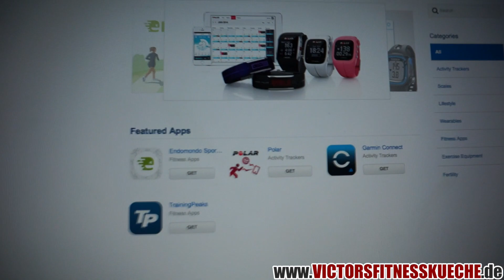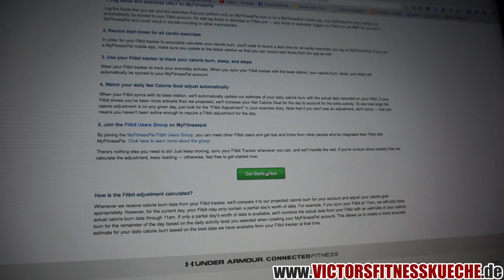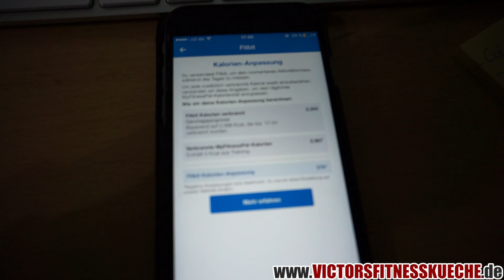FITBIT CHARGE HR mit MyFitnessPal verbinden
►► Günstigsten Medjoul Datteln 5% mit Code:Victor5